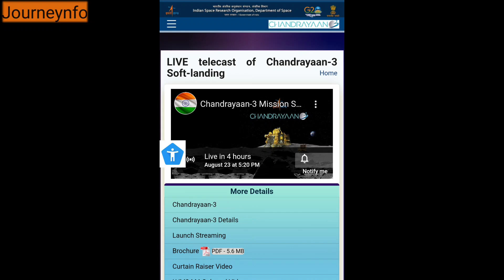ঘরে বসেই Chandrayaan 3 Live Landing দেখুন | Chandrayaan 3 Live Landing from ISRO